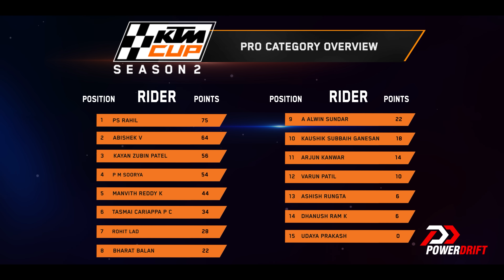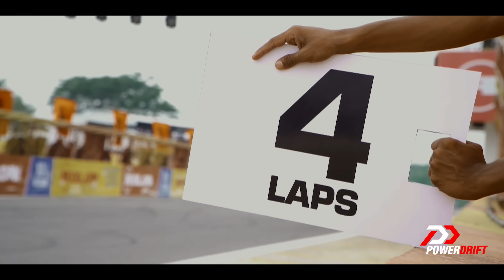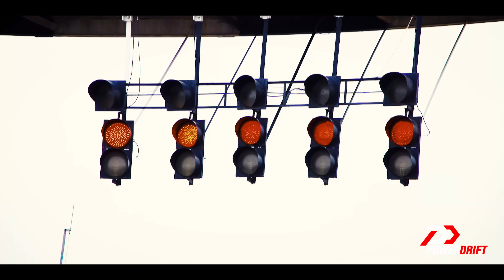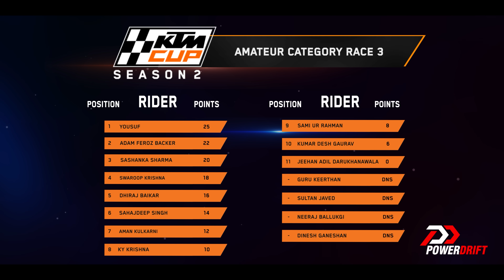KTM Cup Season 2 | Making of Champions | S2 E3 - Ready To Race | PowerDrift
In the thrilling season finale of the KTM Cup Season 2, the stage is set for the final championship race for all categories: Amateur, Women & Pros. Riders give it their all, pushing the limits of speed and skill on the track as they battle for the ultimate title. Tensions run high, with fierce competition and unexpected twists determining who will make the podium. Don’t miss the heart-pounding conclusion to this adrenaline-fueled racing series!